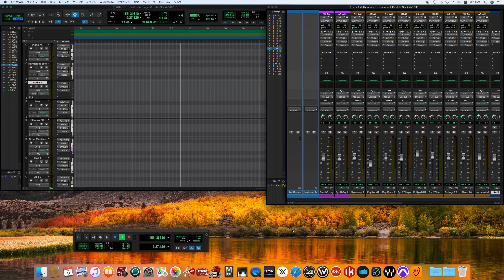There Must Be an Angel (Playing with My Heart) / Eurythmics song cover -off vocal ver.-(80's sound）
Be Yourself Tonight
ビー・ユアセルフ・トゥナイト
There Must Be an Angel (Playing with My Heart)
ゼア・マスト・ビー・アン・エンジェル (プレイング・ウィズ・マイ・ハート)

Personnel
Credits adapted from the liner notes of Be Yourself Tonight.

Eurythmics
Annie Lennox – vocals (all tracks); keyboards (tracks 2–6, 8, 9); keyboard sequencers (track 7)
David A. Stewart – guitars (tracks 1, 3, 4, 6–9); sequencers (tracks 1, 5, 7); keyboards (tracks 2–5, 8, 9); bass sequencer, drum computer program (track 3); electric guitar, slide guitar (track 5); six-stringed octave guitar (track 6)

Additional musicians
Nathan East – bass (tracks 1, 4)
Olle Romo – drums (tracks 1, 2, 5–9); wood stomping (track 3)
Benmont Tench – organ (tracks 1, 4)
Dave Plews – trumpet (tracks 1, 7)
Martin Dobson – saxophones (tracks 1, 7)
Dean Garcia – bass (tracks 2, 5–9); wood stomping (track 3)
Michael Kamen – strings (tracks 2, 9); celeste (track 6); brass arrangement idea (track 7); keyboard solo, string parts (track 8)
Stevie Wonder – harmonica (track 2)
Angel Cross – backing vocals (track 2)
The Charles Williams Singers – backing vocals (track 3); gospel choir (track 4)
Adam Williams – drum computer program (track 3)
Sadie (and other uncredited performers) – gravel stomping (track 3)
Aretha Franklin – "super" vocals (track 4)
Stan Lynch – drums (track 4)
Mike Campbell – lead guitar (tracks 4, 6)
Elvis Costello – harmony vocal (track 6)

Technical
David A. Stewart – production, mixing
Adam Williams – mixing (tracks 1–3, 5, 7, 9); engineering (tracks 2, 4–9)
Don Smith – special help (track 1); engineering (tracks 2, 4); mixing (tracks 3, 4, 6, 8); additional engineering (track 6)
Jay Willis – engineering assistance (tracks 2–4)
Shelly Yakus – drum recording (track 4)
Stephen Marcussen – mastering

Artwork
Laurence Stevens – art, design
Paul Fortune – photography